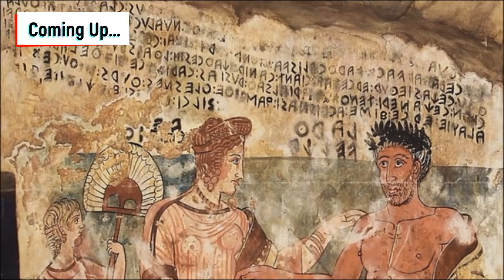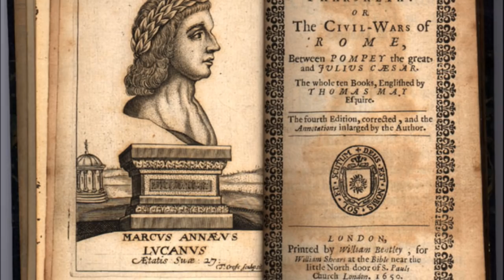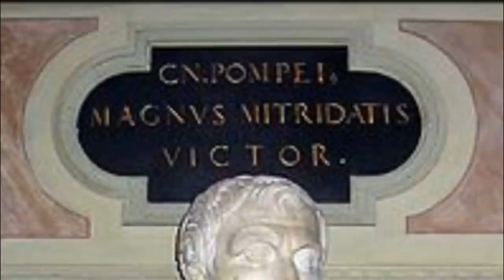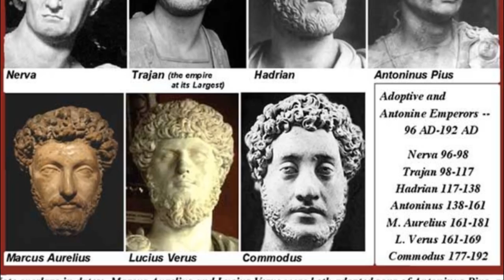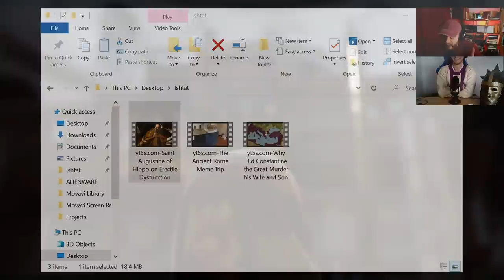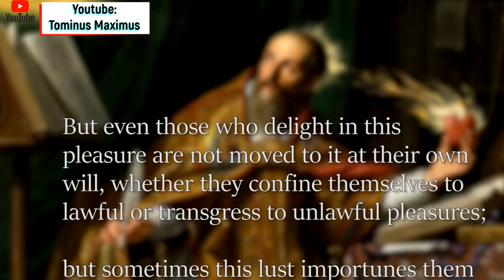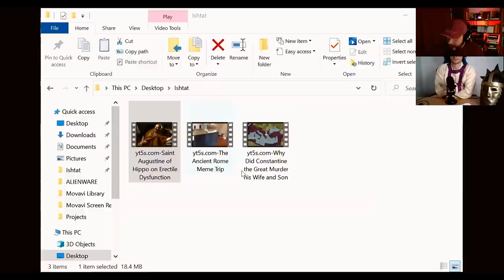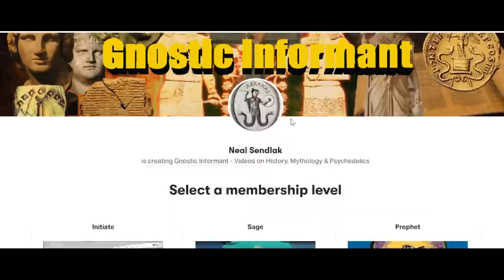Rise & Fall of Ancient Rome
@Tominus Maximus

The story of its ruin is simple and obvious; and, instead of inquiring why the Roman empire was destroyed, we should rather be surprised that it had subsisted so long. The victorious legions, who, in distant wars, acquired the vices of strangers and mercenaries, first oppressed the freedom of the republic, and afterwards violated the majesty of the purple. The emperors, anxious for their personal safety and the public peace, were reduced to the base expedient of corrupting the discipline which rendered them alike formidable to their sovereign and to the enemy; the vigour of the military government was relaxed, and finally dissolved, by the partial institutions of Constantine; and the Roman world was overwhelmed by a deluge of Barbarians.

— Edward Gibbon. The Decline and Fall of the Roman Empire, Chapter 38 "General Observations on the Fall of the Roman Empire in the West"

In this video we discuss Ancient Rome throughout it's major phases. Rome as a rising Mythical Kingdom led by Romulus Quirinus, to the Republic forged in Macedonian & Punic Wars, down to the Empire handed down to Caesar Augustus by the Will of His Father Gaius Julius Caesar. And Finally, after multiple dynasties and a dark age, the attempt at Redemption through Christian Theocracy. We discuss all this and more.